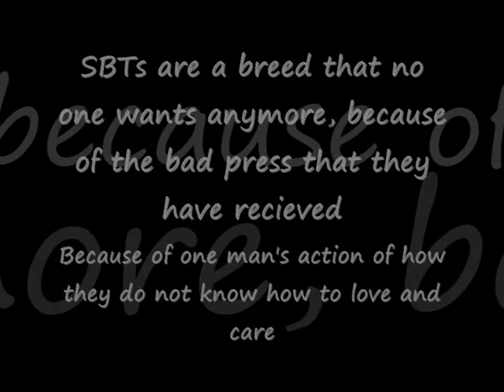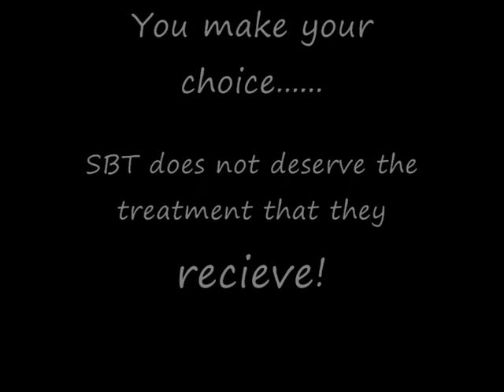Bailey the Staffordshire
This is my dog Bailey, and I made a film about him, basically because so then people can understand the concept on how Staffs are not bad creatures. See this can see.